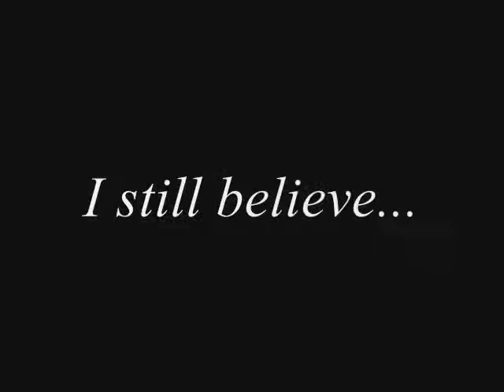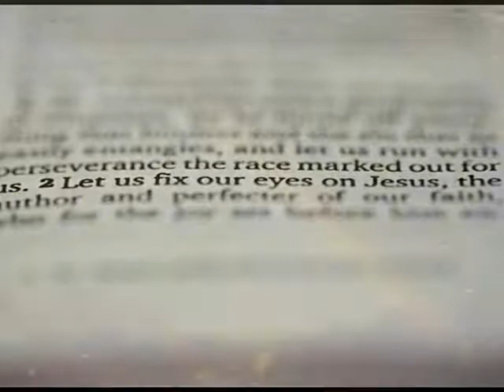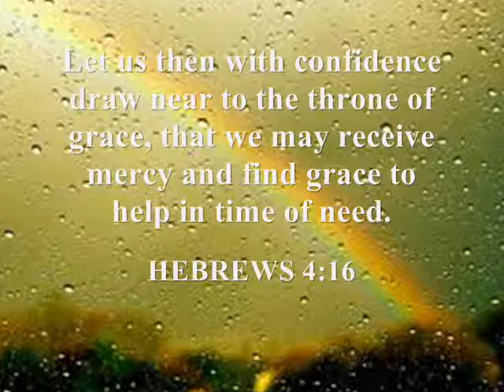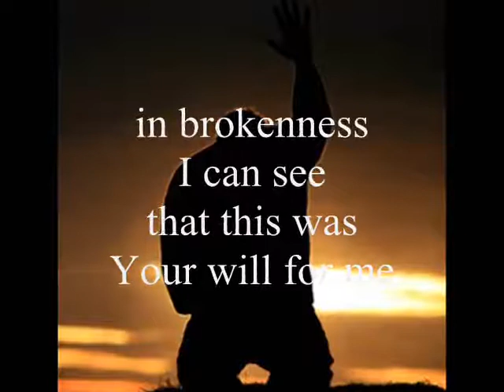I Still Believe... Jeremy Camp